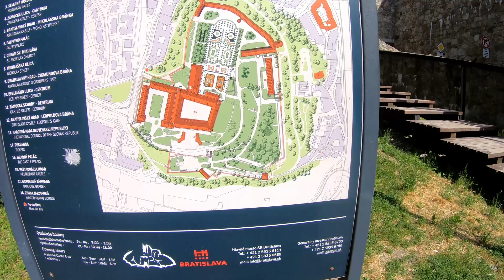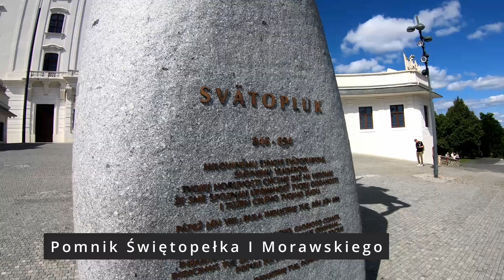🇸🇰bratysława. nie porywa